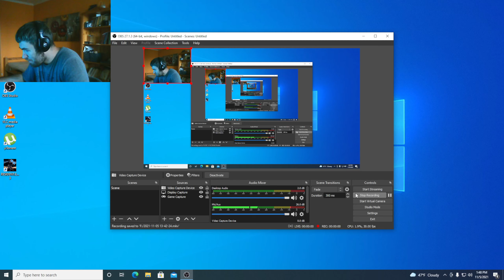Resident Evil3 Remake Nemesis Boss Fight 1440HD